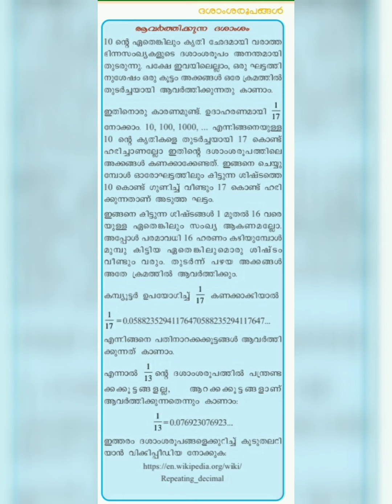ദശാംശ സംഖ്യകൾ എളുപ്പത്തിൽ പഠിച്ചെടുക്കാം (Based on SCERT TEXT BOOK ) UNIVERSITY ASSISTANT EXAM 2023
ദശാംശ സംഖ്യകൾ
Decimal Numbers
University Assistant Exam 2023
Study Plan
Day 8

Study Plan Vlog

Query Solved
1.How to study for psc exam Malayalam
2. University Assistant Psc Exam 2023 Notification
3. University Assistant notification
4. University assistant syllabus 2023
5. Psc study tips Malayalam
6. Psc success stories Malayalam
7. Kerala PSC Latest news Malayalam
8. Kerala PSC New notification Malayalam
9. Psc online classes
10.Psc free classes
11.Psc current affairs
12. Psc study vlog
13. Psc study material
14.Psc study vlog

 Degree level prelims exam 2022